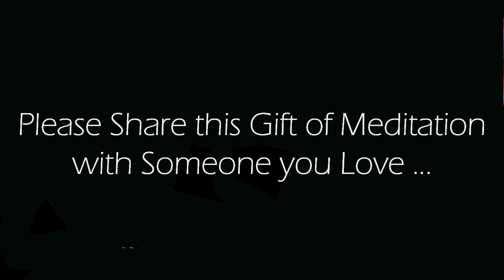10 Minute Morning Meditation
A 10 minute morning guided meditation to start your day off right.  How do you want to feel throughout your day.  Take a few moments, and let this meditation direct you to these feelings as you carry them with you throughout your day.  Enjoy!